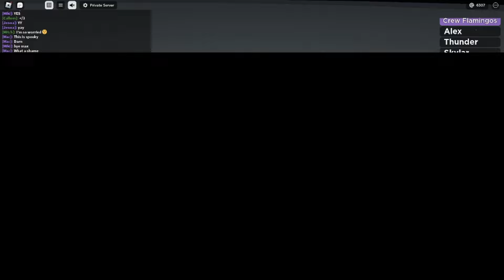ROBLOX TOTAL DRAMA PLAY WITH FANS S2 WAVE 2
ALL MY FANS HAVE GATHERED TOGETHER AGAIN AND JOINED ME IN 6 GAMES OF TOTAL ROBLOX DRAMA! THIS IS GAME THREE!

Roblox User: SmurfRated_R